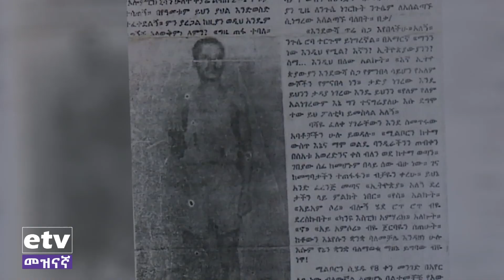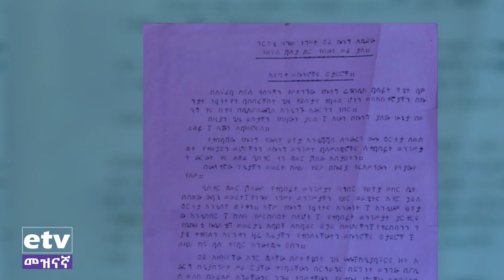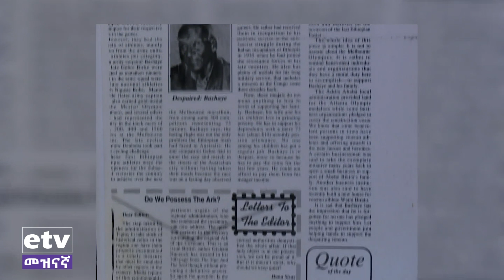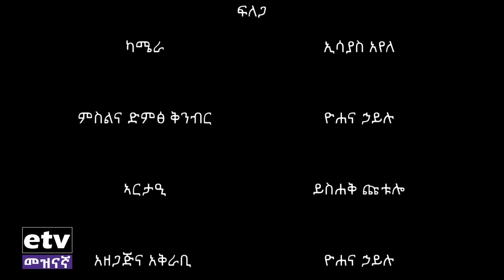ፍለጋ ባሻዬ ፈለቀ የሐምሳ አለቃ ከ1909-2000